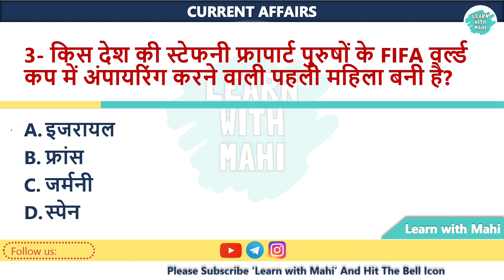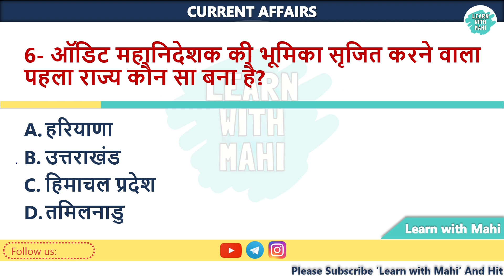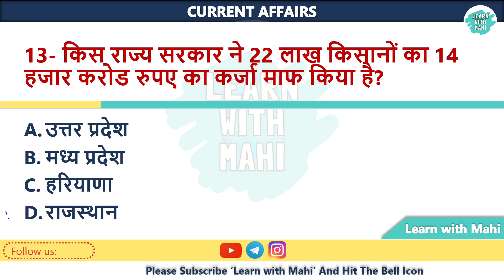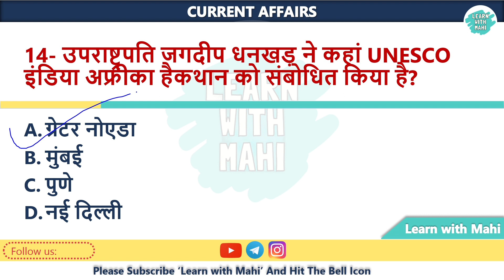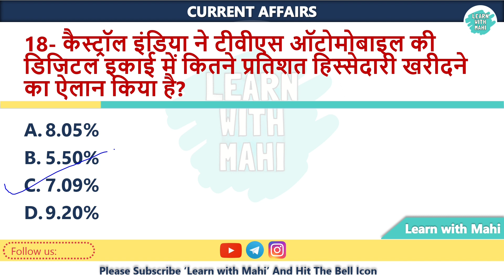29 November Current Affairs in Hindi | करेंट अफेयर्स 2022 | Complete Current Affairs 2022 GK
29 November Current Affairs in Hindi | करेंट अफेयर्स 2022 | Complete Current Affairs 2022 GK

Top 20 questions of daily current affairs in Hindi